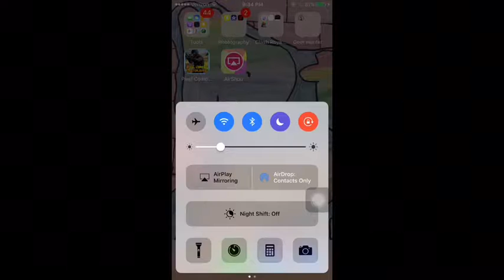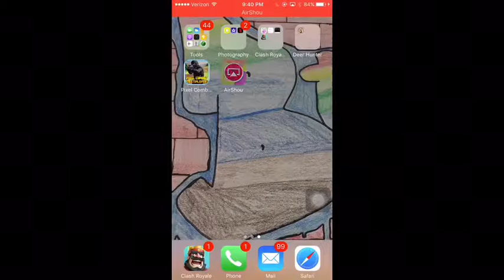Clash Royale Part #1 / Yay Clash is Here!!!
Clash Royale is finally here!